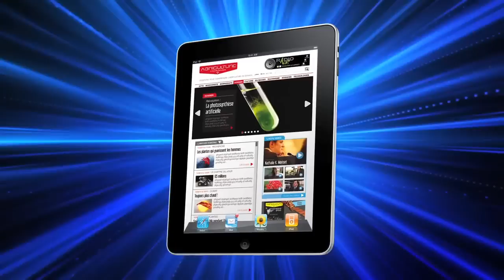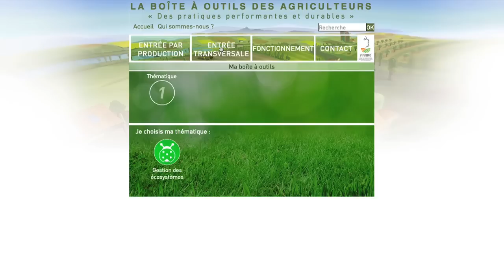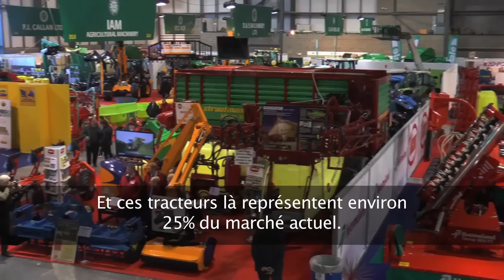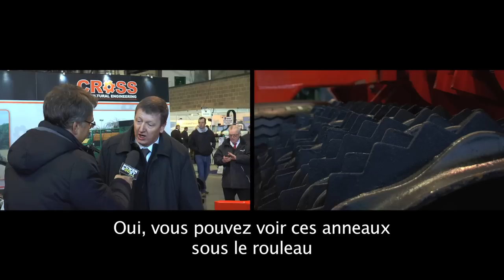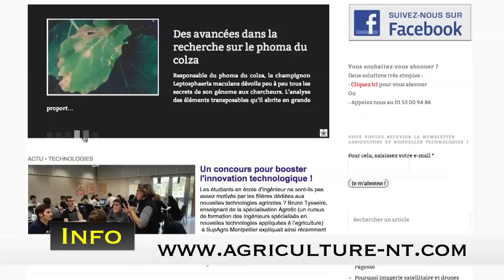PowerBoost n°272 (05/02/2015) : Un salon Irlandais en avant première du Sima 2015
Découvrez des avant-premières du prochain Sima. Jean-Paul Hébrard vous conduit aussi à la découverte de matériels irlandais particulièrement robustes.